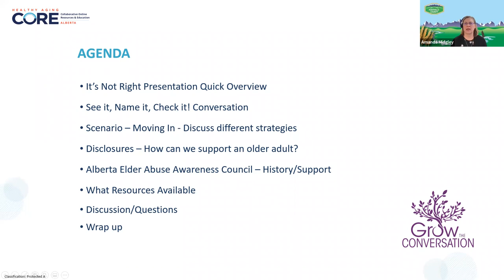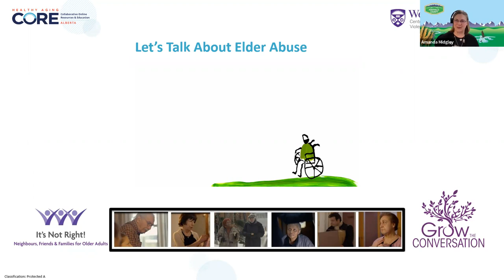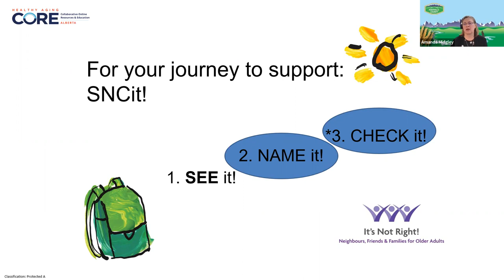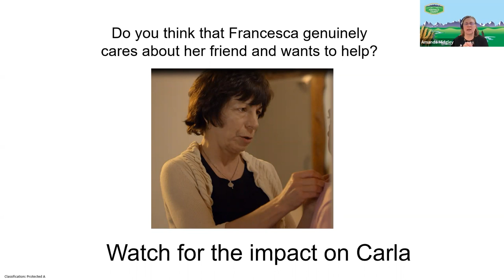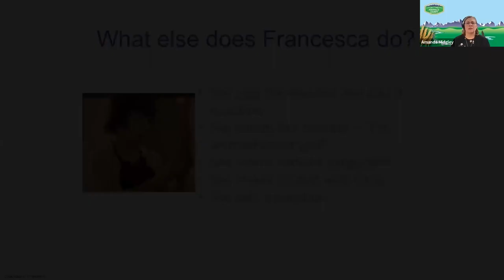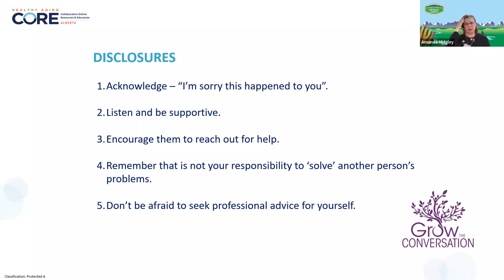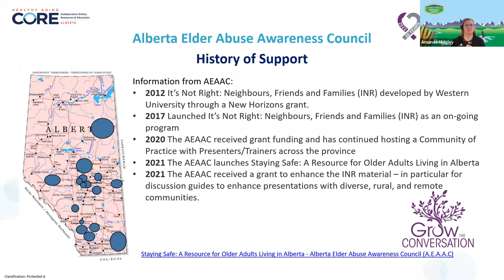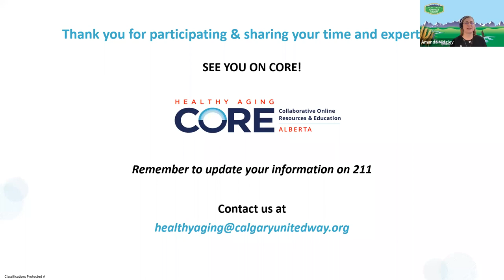CORE Elder Abuse: Grow the Conversation - Its Not Right for Neighbours, Friends & Families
The CORE Elder Abuse Group presented on a conversational approach to address abuse and neglect of older adults called "It's Not Right for Neighbours, Friends and Families. The event focused on growing the conversation on how to support, neighbours, friends and families, and service providers who suspect or know an older adult is being abused.

About the host: The CORE Elder Abuse Group connects individuals, organizations, and agencies to develop strategies to address elder abuse. With more than 50 members, this group invites you to join the momentum!

Recording from June 13, 2022